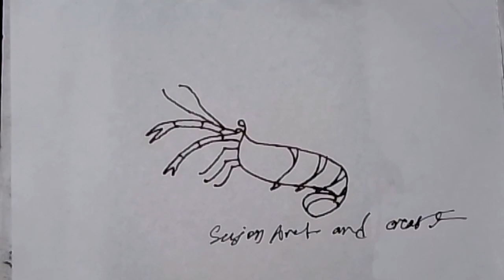১ দিয়ে চিংড়ি মাছ আঁকা শিখুন | খুব সহজেই চিংড়ি আঁকুন | ছবি আঁকা | আট শিখুন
১ দিয়ে চিংড়ি মাছ আঁকা শিখুন | খুব সহজেই চিংড়ি আঁকুন | মাছ আঁকা শিখুন | ছবি আঁকা | আট শিখুন |